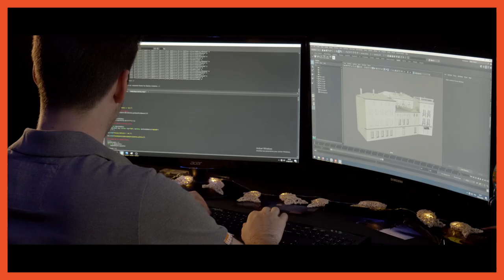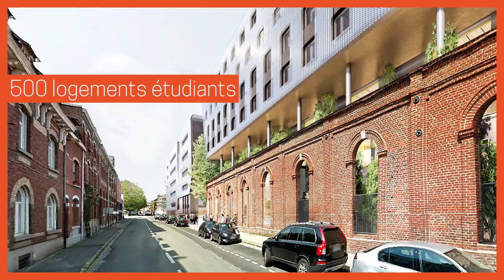// ARTFX OFFICIAL // LANCEMENT DU PROJET ARTFX CAMPUS 2023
Installée depuis 2020 à Lille, ARTFX étend son implantation à la Plaine Images
avec la construction de son nouveau campus livré en 2023, le campus ARTFX pourra accueillir et former jusqu’à 600 étudiants aux métiers du cinéma, des effets spéciaux, de l’animation 2D et 3D et du jeu vidéo

Emmanuel Delamarre - Directeur Général - La Plaine Images
Pour moi, l’intérêt d’avoir une école comme ARTFX sur un site comme la Plaine Images, il est double. Le premier c’est de permettre aux entreprises qui sont ici d’avoir à proximité une source de talents qui va leur permettre d’innover et puis de l’autre, sur la question de l’attractivité de notre territoire, avoir une école avec la renommée d’ARTFX c’est permettre à des gens qui viennent des 4 coins du monde de découvrir ce coin là de l’Europe, je pense en particulier aux professionnels qui interviennent dans les cours. En venant ici, ils peuvent se dire ‘pourquoi pas implanter une partie de notre studio sur ce territoire, aussi près de Paris, de Londres et de Bruxelles.

François Navarro - Directeur Général - Hello Lille
ARTFX aujourd’hui c’est le leader de son secteur et notre enjeu est de faire sortir et émerger des talents Lillois qui vont rayonner en France et à l’international et le fait que 70 % des talents qui sortent d’ARTFX travaillent à l’étranger permet aussi potentiellement de les transformer en ambassadeurs de notre territoire et c’est là aussi un de nos objectifs.

Doriane Bécue - Maire de Tourcoing
Pour nous, cette école est aussi un pôle d’excellence autour de l’image, du cinéma. On est très heureux de porter ce projet avec la ville de Roubaix.

Guillaume Delbar - Maire de Roubaix et Président de Pictanovo
On est une ville qui traditionnellement réussi à sortir beaucoup d’entreprises qui sont parties de Roubaix pour conquérir le monde : le groupe Auchan, ou plus récemment OVH et c’est vrai que ça serait une belle preuve de succès d’avoir des étudiants formés chez ARTFX à la Plaine Images qui soient aux génériques des plus grands films, comme Pixar par exemple.

Olivier Lelardoux - Vice-Président - Cyber Group Studio (Paris, Lille, Los Angeles)
L’arrivée d’ARTFX sur la pôle Plaine Images est pour nous une bénédiction parce que la technologie c’est bien, les infrastructures c’est bien mais le nerf de la guerre c’est tout de même les artistes, les talents. Je sais qu’ARTFX s’intéresse énormément aux nouvelles technologies ce qui va nous permette à nous d’avoir accès à des jeunes talents en sortie d’école qui sont déjà nativement prêts et ouverts aux nouvelles technologies d’animation qui se mettent en place aujourd’hui type Unreal ou Unity et bien sûr la motion capture.

Flavien Boisson - Coordinateur - Noranim
Ce croisement entre le cinéma prise de vue réelle, l’animation et le jeu vidéo, c’est assez inédit et ça va donner des talents qui pourront peut-être bouger d’un secteur à un autre.

Laurent Peroy - Coordinateur - Association Game In
On peut parler de French Touch au niveau du jeu vidéo et donc les talents français s’exportent très bien notamment aussi très tôt des formations se sont positionnés pour avoir des profils et des talents qui soient extrêmement qualifiés avec des expertises qui sont souvent polyvalentes et très riches.

Matthieu Liégeois - Cofondateur du studio Tchack (Lille)
La filière animation recrute beaucoup en france et à l’étranger. Nous aimons bien recruter les gens en sortant d’école, ils peuvent venir chez nous quelque temps, quelque mois, quelques années. Puis après ils peuvent partir
On aime bien qu’ils partent faire des expériences après ailleurs, à l’étranger, à Paris… Et puis ils peuvent revenir.  C’est un métier mondialisé. La qualité française est reconnue dans le monde entier.

Denis Valode - Architecte - Valode & Pistre Paris
Avoir l’occasion de créer un lieu qui sera un lieu de création pour l’image numérique, pour du cinéma est extrêmement inspirant sur le plan de l’architecture.

Une école de 6000 m2
Des studios de tournage (400 m2)
1 amphithéâtre
1 salle de cinéma
500 logements étudiants
Livraison à la rentrée 2023
1re école mondiale en effets spéciaux
4e en animation 3D
7e en jeu vidéo
dans la catégorie ‘Production d’Excellence’ du classement The Rookies 2020.

Rentrée 2021 : lancement d’un nouveau Mastère Cinéma
3 campus : Montpellier / Lille / Paris